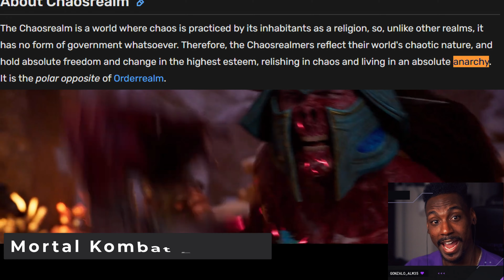ChaosRealm Is Real! Mortal Kombat 1 Khaos Reigns Analysis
Appreciate you being here! Mortal Kombat 1 Khaos Reigns Story expansion was announced at San Diego ComicCon and its BIG! We do a little analysis of what was missed the first time around watching it! If there's one thing Mortal Kombat 1 does well, its have a great story mode.

Chapters:
0:00 - Is This Chaosrealm?
0:48 - Who Is This?
1:15 - More Chaosrealm Evidence
1:52 - Sektor
2:50 - Cyrax
3:22 - Noob Saibot
4:55 - Titan Havik Has All The Realms
5:24 - Earthrealm's Protectors
5:53 - More Breakdown
6:17 - Outro